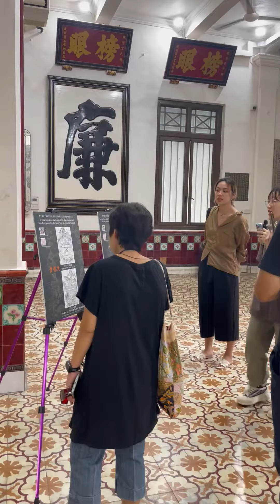The Guided Tour by NUS Architecture Students at the Lim Clan Association Kiu Leong Tong 11 Nov. 2023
The sixth guided tour by the four students who took the module titled "Overseas Chinese Architecture and Settlement" which was taught by Dr. Chen Yu in the Department of Architecture, National University of Singapore.